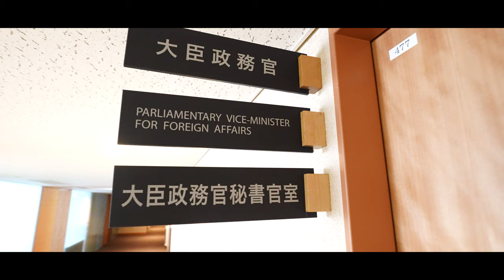A blend of technology and culture! | Japan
A blend of technology and culture!